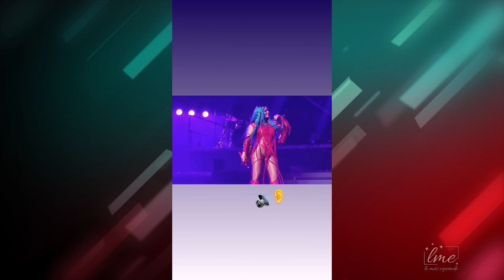Anuel sorprende a Karol G en concierto en Puerto Rico y ella le dice que lo ama